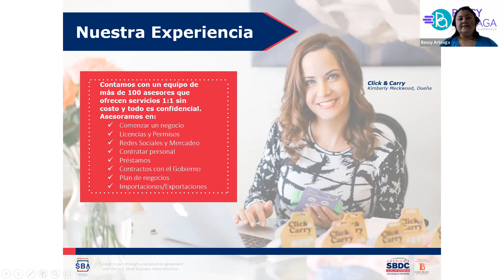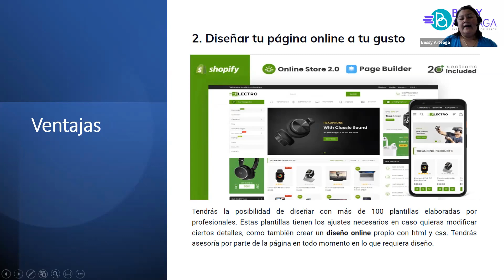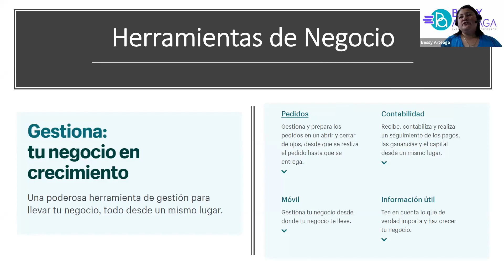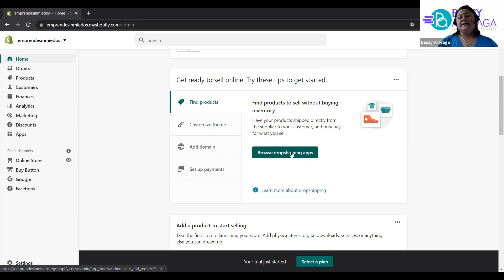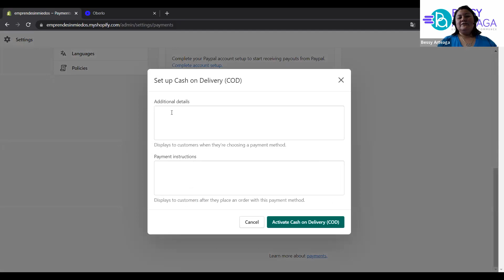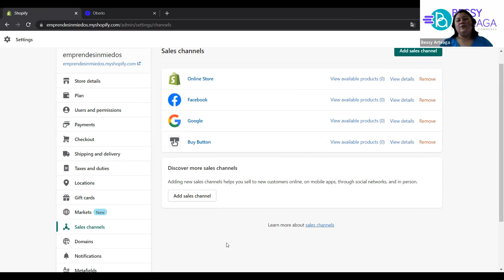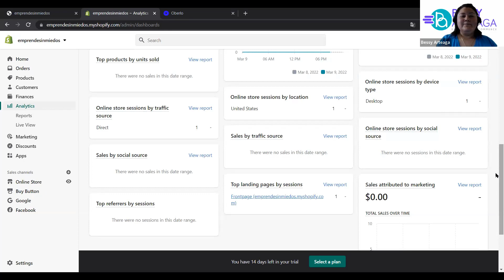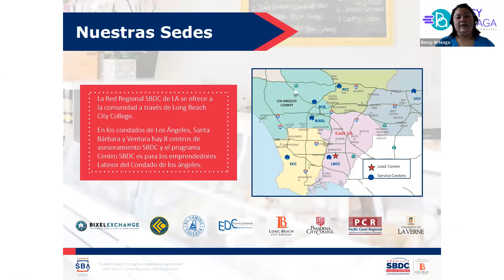Shopify - Abre tu cuenta de ventas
En este taller patrocinado por el Centro SBDCy presentado por ShipGoar, te explicamos cómo abrir tu cuenta de Shopify y manejarla de una manera poderosa para crecer tu negocio